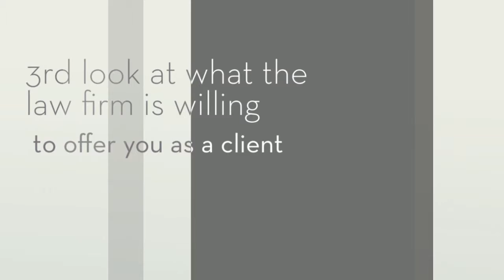Family Law Lawyer Perth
Family Law Lawyer - Perth WA | 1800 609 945